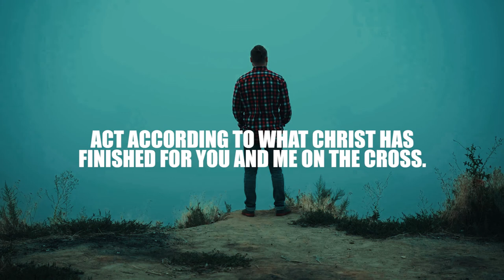My Mind Part 3: Temptations, Addictions, Deceptions | Sermon Highlights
Mental health has to do with how you are doing in your soul - your mind, will and emotions. It has to do with your emotional and psychological well-being. Having good mental health, being sound, well and whole in your soul is important because it affects how we feel, think, and behave. It affects how we go about life, how we relate to others, how we face challenges and handle difficult situations and how we do in things we are responsible for - education, work, etc. When we are doing well mentally, we can enjoy life, enjoy meaningful relationships, enjoy work, overcome life's challenges, be productive, keep growing towards our full potential and make meaningful contributions to those around us. The fact is that all of us face challenges at one point or another, with our mental health, our emotional and psychological well-being. There is nothing wrong in recognizing the difficulties you are facing, to get help, and address those mental health challenges in a positive way.

In this sermon we discuss how temptations, addictions and deceptions affect our minds, and explain a Biblical approach to keep our minds SAFE against temptations, addictions and deceptions.

 In this sermon series we discover a Biblical approach towards training and developing our soul, so that we can maintain good mental health, live with soundness, wellness, and wholeness in our mind, with a good, healthy positive mindset. In part 1, we discuss "The Mind, Imagination and Mental Health." In part 2, we address the topics of "Concentration, Distractions, Wandering". In part 3, we try to understand how "Temptations, Addictions, Deceptions" work and how to overcome these. In part 4, we learn about "Controlling Your Thoughts, Training Your Thinking" so we can use our faculties effectively. In part 5, we discover the important discipline of "Renewing Your Mind and Renewed Thinking", that transforms our way of life. In part 6, we learn the Biblical way to "Overcoming Negative Thoughts", an important area for all of us. In part 7, we understand the importance of "Maintaining a Positive Mindset".